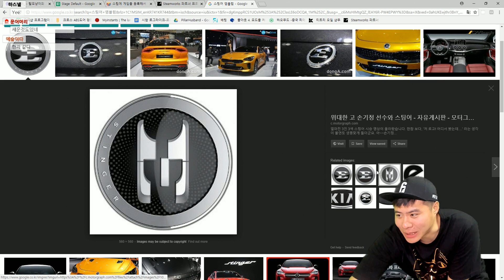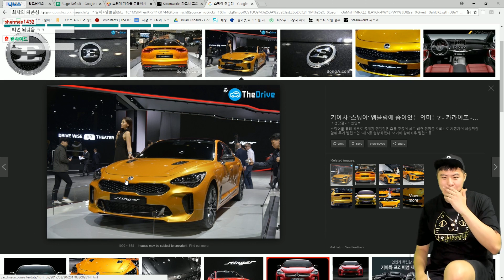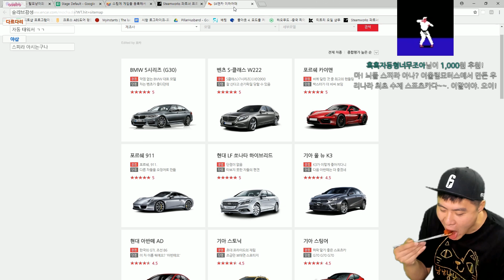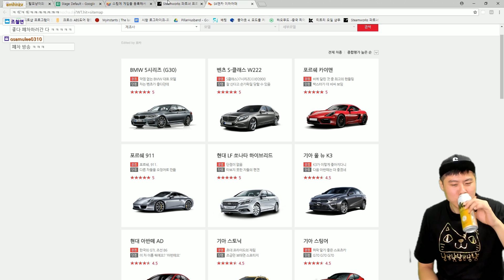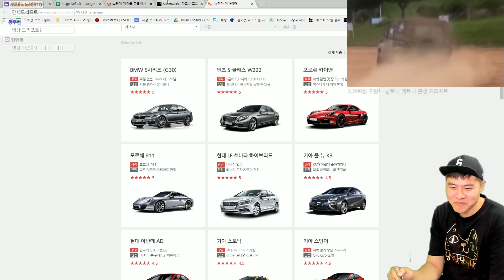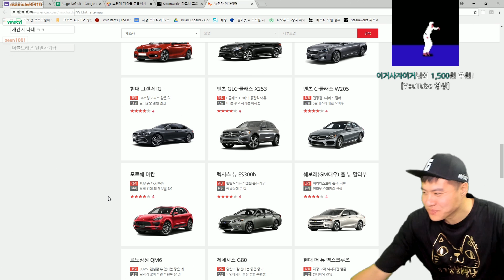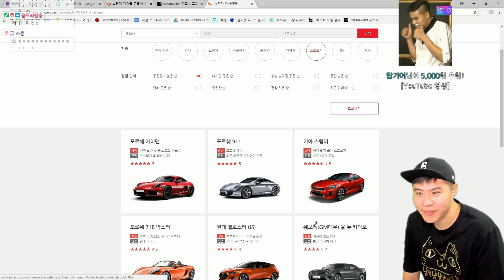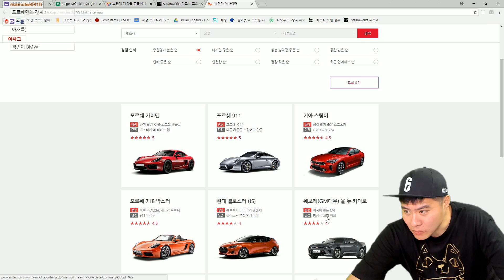버섯얼짱쭈꾸미삼겹살] 자동차 썰과 함께하는 자취 요리&먹방!